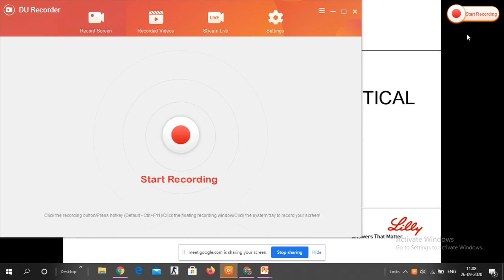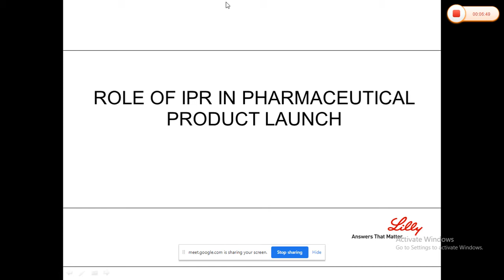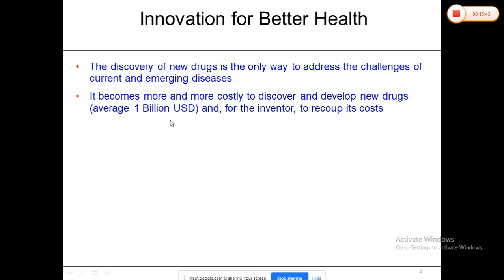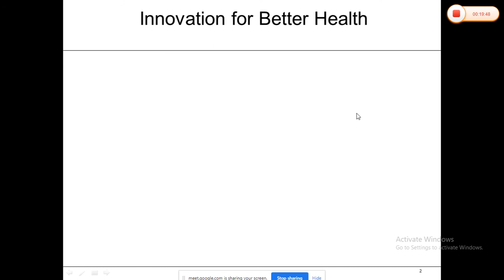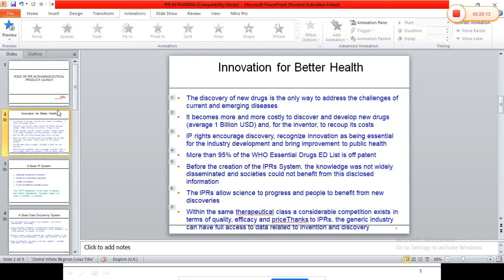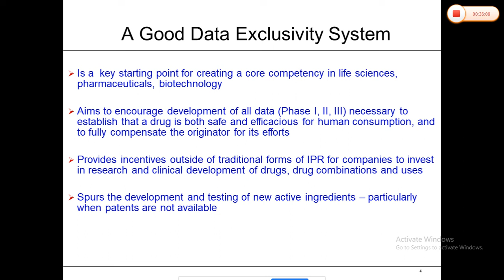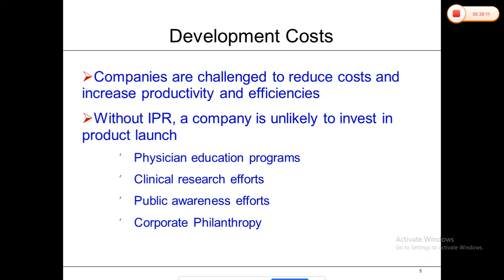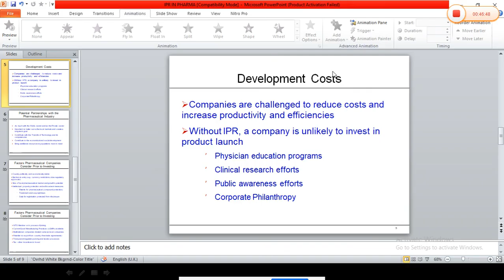ROLE OF IPR IN PHARMA